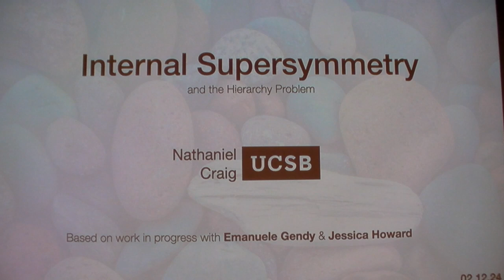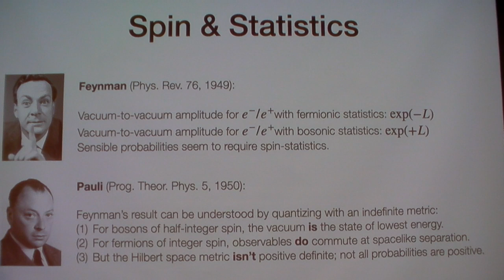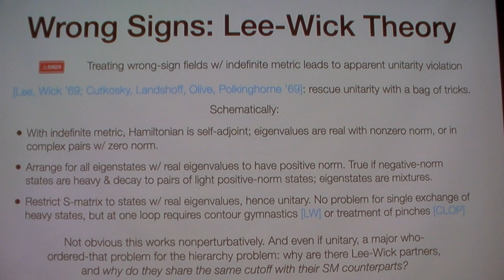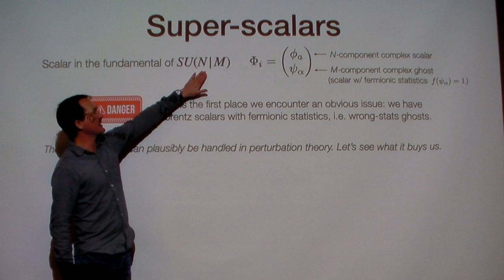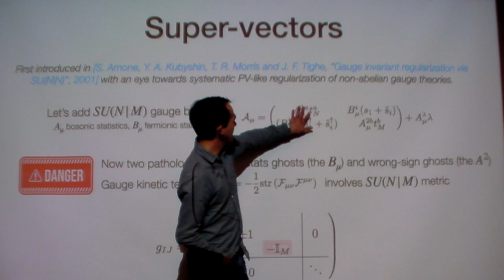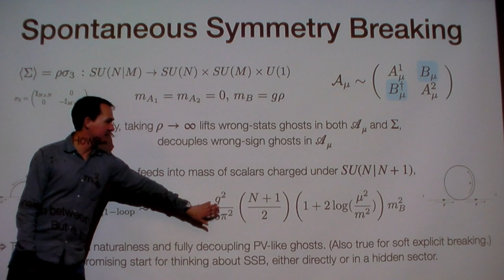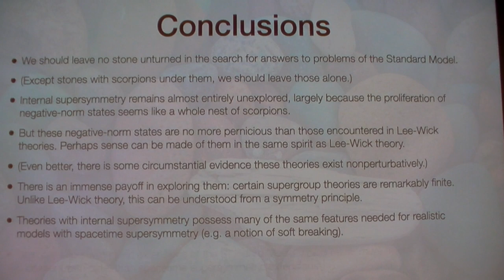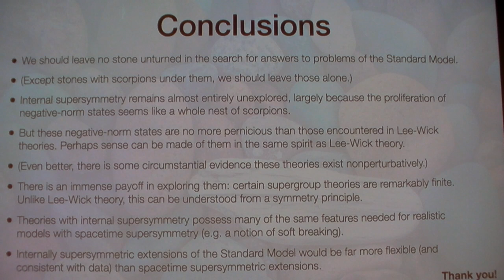Nathaniel Craig: Internal Supersymmetry and the Hierarchy Problem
What if supersymmetry were an internal symmetry, rather than a spacetime symmetry?